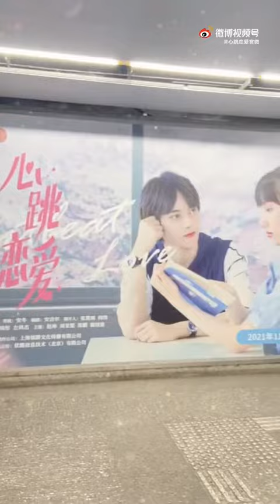【左林杰】2021110擋不住甜意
20211110
影片來源：左林杰全國分散後援會